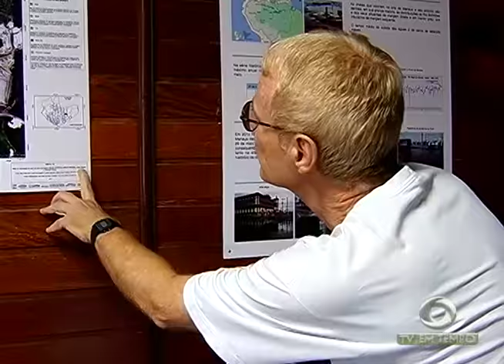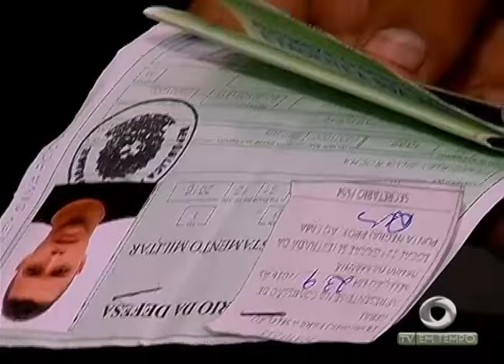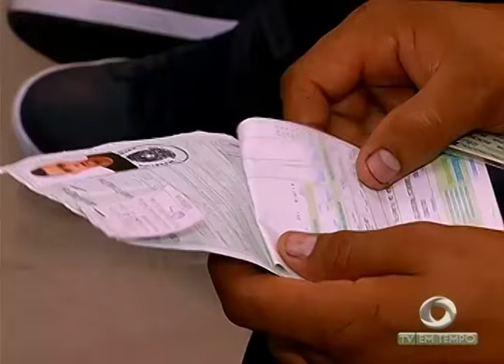BOLETIM EM TEMPO - MANHÃ (11.01.2017)